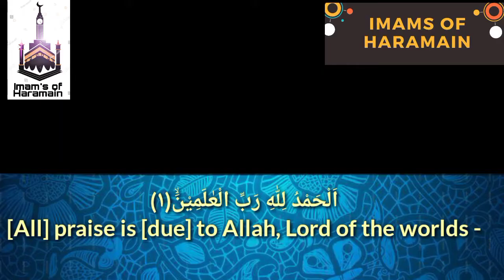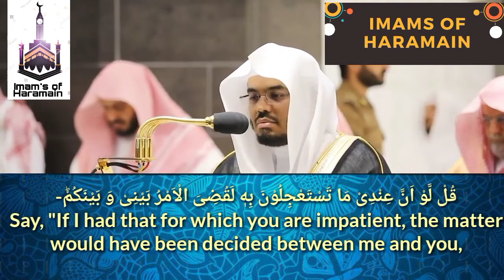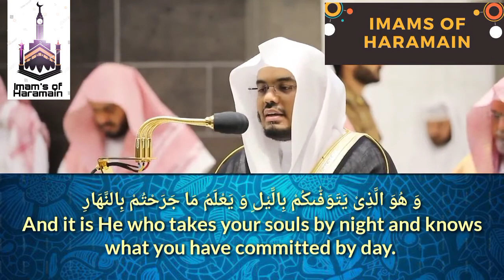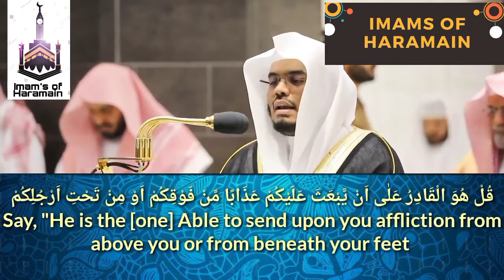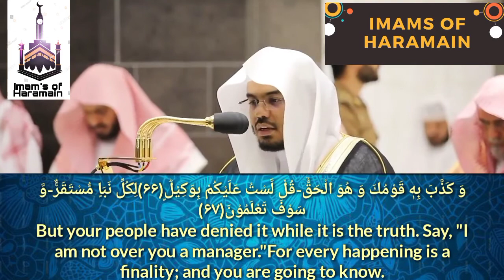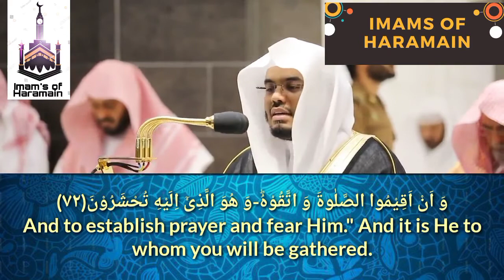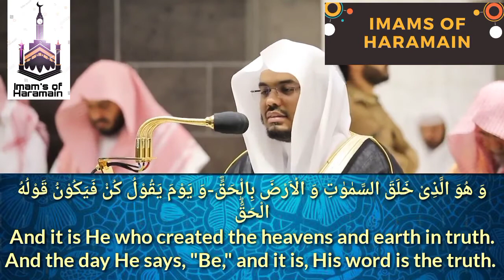Beautiful recitation of Surah Al-Anam(54-73)By Sheikh Yasser Dosari with Arabic and English subtitle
Surah Al-Anam with Arabic text and English subtitles by Sheikh Yasser Dosari
Jazakuma-Allahu khaira